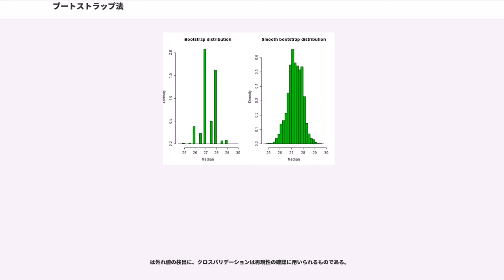ブートストラップ法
統計学におけるブートストラップ法（ブートストラップほう、）とは、様々な目的に用いられる統計的推論の手法であり、再標本化法に分類されるもののひとつである。モンテカルロ法の一つ。

ブートストラップ法は母集団の推定量（分散など）の性質を、近似分布にしたがって標本化したときの性質を計算することで推定する手法である。近似分布としては、測定値から求められる経験分布を用いるのが標準的である。また仮説検定に使う場合もある。仮定される分布が疑わしい場合や、パラメトリックな仮定が不可能ないし非常に複雑な計算を必要とするような場合に、パラメトリックな仮定に基づく推計の代わりに用いられる。

ブートストラップ法の利点は解析的な手法と比べて非常に単純なことである。母集団分布の複雑なパラメータ（パーセンタイル点、割合、オッズ比、相関係数など）の複雑な推定関数に対して標準誤差や信頼区間を求めるために、単にブートストラップ標本を適用するだけで済む。

一方ブートストラップ法の欠点として、漸近的に一致する場合には有限標本が保証されず、楽観的になる傾向がある。

この手法の基本概念と価値を示すため、やや人工的な例を用いる。フィッシャーによる有名なアヤメの計測値（を参照）を用い、 と の2種を判別するモデルを構築することを考える。

この2種を、がく片の長さのみを説明変数として判別するロジスティック回帰モデルを考え、最尤法を用いると、次表のとおりパラメータの最尤推定値と標準誤差が得られる。
モデル式
（このモデル式では、 は標本50個中37個、 は50個中36個が正しく判別されている。）

最尤推定値は漸近的には正規分布することが知られている。今回の標本50個ずつのデータで出した最尤推定値（切片:-12.57、がく片長の係数:2.01）が、どの程度正規分布に近いか、ブートストラップ法で以下のように調べることができる。

下図は10000回のブートストラップ抽出により推定された2つのパラメータのカーネル密度プロットである。

これらのパラメータの分布は当然のことながら正規分布ではない。これは、標本数が有限であり、漸近的にしか正規分布にならないためである。最尤推定値について正規分布の仮定を置かなくても、ブートストラップを用いて得た分布を使えば、最尤推定値の信頼区間の推定や仮説検定を行うことができるようになる。

ブートストラップ標本から信頼区間を推定する方法として、推定量の変位値（formula_2とformula_3）を使う方法がある。これをブートストラップパーセンタイル区間と呼ぶ。この例では、切片とがく片長の係数のブートストラップ95%パーセンタイル区間は、それぞれ(-20.02, -7.08)と(1.26, 3.20)となる。

一方、正規分布を仮定した95%信頼区間は最尤推定値プラスマイナス1.96倍標準誤差で求められ、それぞれ(-18.26, -6.87)と(1.10, 2.93)となる。漸近理論を用い正規分布を仮定して求めた信頼区間は対称になっており、ブートストラップを用いた信頼区間と比較すると狭い。

非復元抽出によるもの、2標本問題、回帰、時系列、階層的抽出、 などの統計的問題を取り扱うような、より複雑なブートストラップ法がある。

一変量の解析では、普通は復元抽出で再標本化して構わない。しかし標本数が少ない場合にはパラメトリックなブートストラップ法の方が適切な場合もあるし、問題によっては平滑化ブートストラップ法が適切になるだろう。回帰問題の場合には様々な代替法がある。

これは毎回の繰り返しごとにわずかな（ふつうは正規分布の）ゼロ平均ランダムノイズを加える方法である。これはデータのカーネル密度推定量から再標本化することと等価である。

パラメトリックなモデルを（たいていは最尤法により）データに当てはめ、このモデルからランダムな個数の再標本化を行う方法である。

回帰問題において、個々のケース（たいていはデータセットの各行）について再標本化を行う単純な方法をいう。データセットが十分大きければ、たいていこういう単純な方法でも構わない。しかし議論の余地はある。

説明変数はたいてい固定されているか、少なくとも従属変数よりも支配的である。また説明変数の範囲がそこから引き出される情報を規定する。したがって個々のケースを再標本化することは、ブートストラップ標本は何らかの情報を失っていることを意味する。したがって他のブートスト...